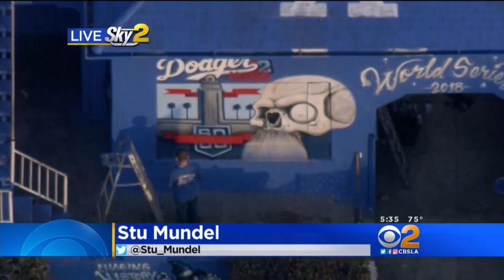Street Artist Paints LA House Dodger Blue For World Series Run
Forget wearing a Dodgers shirt or sporting a hat, a local artist took his love of the Blue Crew to the next level by covering the exterior of a Mid-City house in Dodger blue.